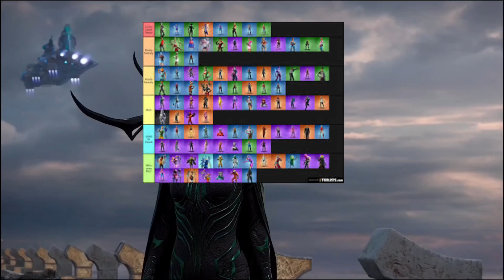The Longest You Can’t Deafeat Me Compilation On Planter Earth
Lol o good